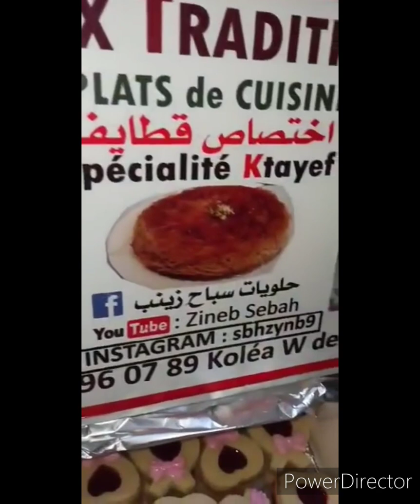حلويات تحت طلبكم